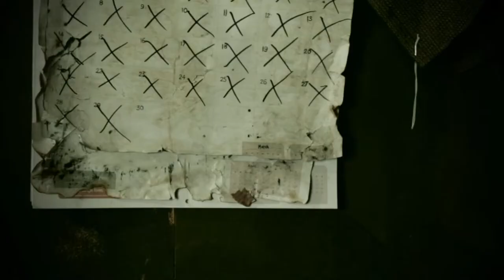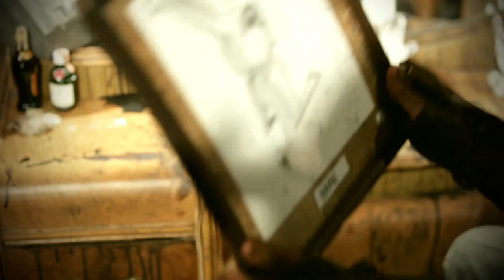March Hare Trailer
Trailer to "Concerning Hares" a dark look into Wonderland and how Lewis Carrol stumbled upon the story.